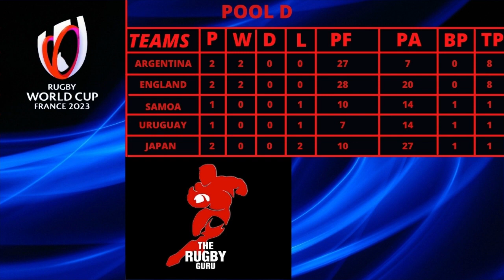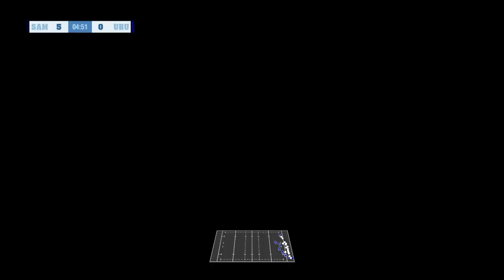Rugby Challenge 4 World Cup 2023 Samoa vs Uruguay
Samoa was bad luck against England and will be looking to step up against Uruguay. Uruguay,on the other hand will be looking for another Pacific sculp.